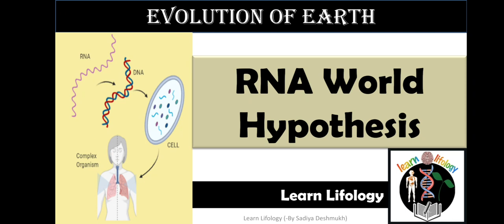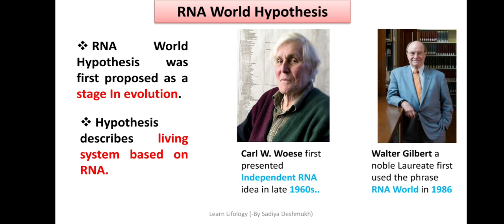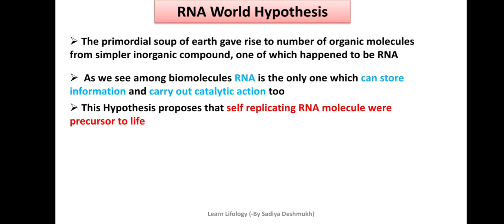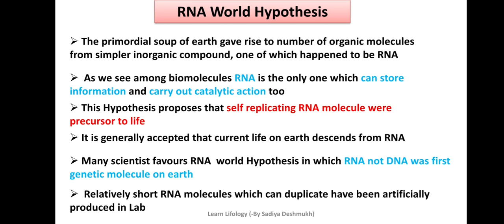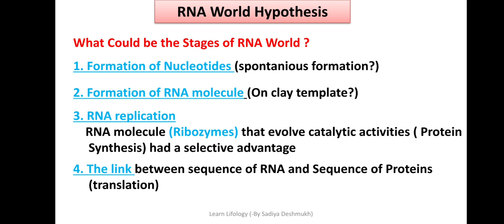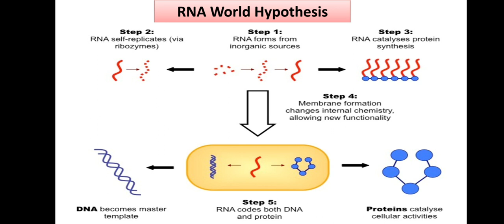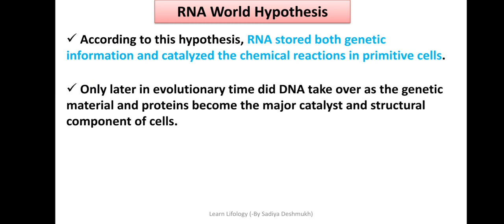RNA World Hypothesis | Evolution of Earth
This video is about RNA World. RNA as basis of life and for the formation of first living cell. In this video this Hypothesis is explained in detail with all the important points and aspects and very useful for UG as well as PG level studies.